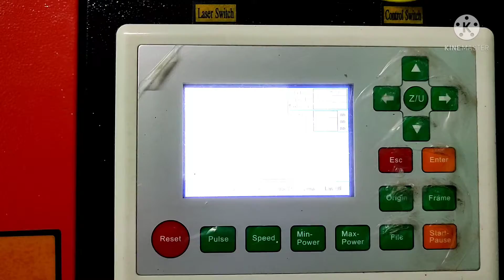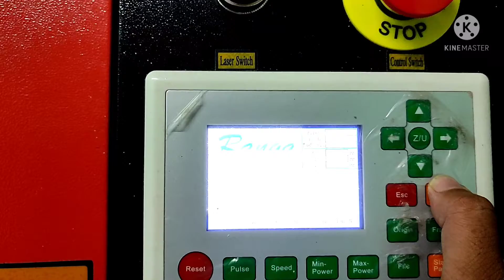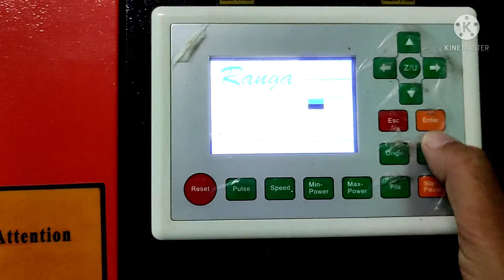Key Chain Making Laser Cutting Key Chain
Laser Cutting key chain